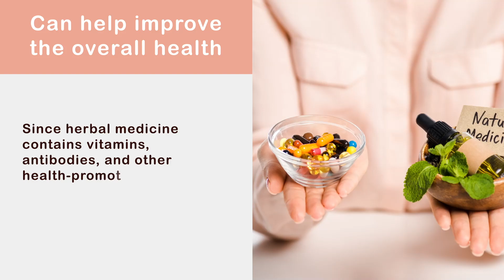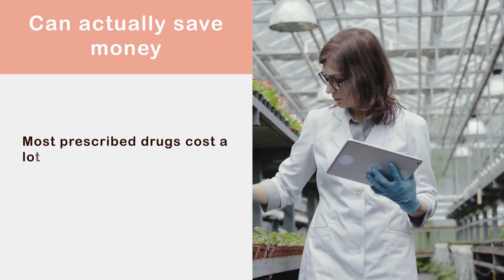Advantages of Herbal Medicine